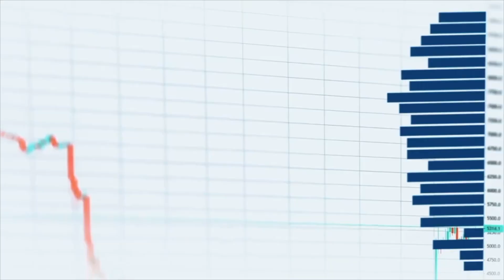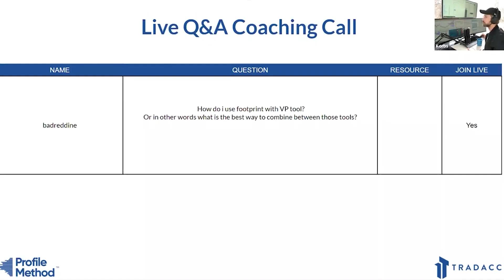How Anthony Crudele Survived Heart Attack & 25 Wild Years in Futures | SPECULATORS PODCAST EP 33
Join us in this incredible conversation with Futures market pioneer & heart attack survivor: Anthony Crudele (aka DELI). DELI is one of the youngest members in CME Group history and one of the first traders to trade the e-mini S&P 500. He suffered a stress-induced heart attack at his trading desk at the age of 36, which changed his life forever. Now 46, trading is still the focal point of his life, but he's diversified into other avenues for a healthier balance. He's widely known & respected within the industry as the host of Futures Radio Show and founder of Place Your Trades. Uncover how he successfully survived several massive changes within the industry throughout his 25-year career, and his lessons for staying adaptable & resilient in the ever-changing landscape of financial markets.

➡️ Where You Can Find Anthony Crudele

HERE'S WHAT WE COVER:
0:00 Introduction with Anthony Crudele
1:07 Diving into Anthony's Three Pillars of Trading
2:55 Anthony's Hybrid Approach to Swing and Day Trading
6:16 Anthony's Trading Journey from Chicago to Florida
9:34 End of an Era: The Trading Floor’s Final Days
13:40 The Challenges of Shifting Trading Environments
17:49 The Benefits of a Dedicated Trading Office
20:23 Anthony's Daily Trading Routine
32:39 Ideal Trading Setup
33:01 The Crucial Role of Indicators in Trading Strategy
39:28 Avoiding Redundancy in Trading Charts: Indicator Overuse
43:05 Anthony's View on Trading: Challenging Yourself in the Financial Arena
45:09 Social Media in Trading: A Double-Edged Sword for New Traders
48:50 Balancing Health and Career for Longevity in Trading
53:23 Anthony Reflects on Market Evolution and the Constant of Human Influence

My name is Aaron Korbs and I'm a professional Futures Day Trader expert in Auction Market Theory, Order Flow & Volume Profile.
I'm the founder of Tradacc.com and creator of Funding Accelerator™ and the Profile Method™ where I help traders leverage institutional capital by focusing on Volume Profile methodology.
I typically work with people that want to create a reliable online side hustle or that would like to turn trading into their main profession.

- Korbs